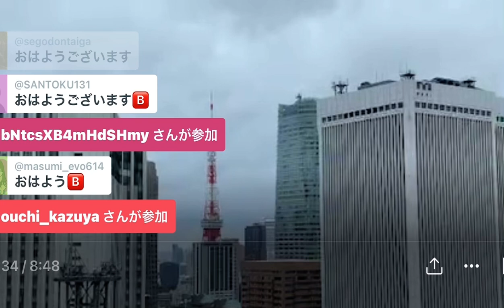2021/06/30 朝のご挨拶🅱️①三橋TV出演「あたたかい人たち」②「この愚か者めが」③専制政治の末路